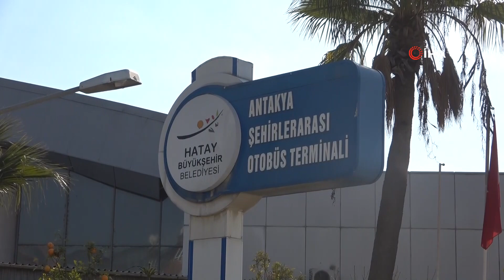Hataylılar Yerle Bir Olan Şehirden Otobüslerle Ayrılıyor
Kahramanmaraş ve Hatay merkezli meydana gelen depremler sonrası evleri yerle bir olan vatandaşlar kurtarabildikleri eşyaları ile otobüslerle şehri terk ediyor.

Kahramanmaraş merkezli yaşanan 2 büyük deprem sonrası Hatay yerle bir oldu. Çok sayıda insan enkaz altında kalarak hayatını kaybederken çok sayıda vatandaşta yaralandı. Evleri hasar gören veya yıkılan Hataylılar, şehirlerarası otobüs terminaline akın ederek kurtarabildikleri eşyaları ile yerle bir olan şehri birer birer terk ediyor. Dün akşam saatlerinde Hatay merkezli meydana gelen peş peşe depremler sonrasında hasarlı olan binalarda tamamen yıkılırken depremzedeler hiç bir eşyalarını kurtaramadı.

40 yıldır Hatay'da yaşadığını belirten Ümit Özalp, "40 yıldır burada yaşıyorum. Doğma büyüme Hatay Antakyalıyım. Çok büyük bir deprem meydana geldi. Hiç bir şeyimiz kalmadı. Evimiz, yurdumuz, çocuğumuz. İşimizden olduk. Şu anki durumumuz içler acısı. Otobüslerle herkes ilini memleketini değiştirmeye çalışıyor. Bu depreme 7.7 diyorlar ben ona kesinlikle inanmıyorum bu deprem 12'nin üzerindedir. Çünkü taş üstünde taş kalmamış durumdadır" dedi.

Otobüs firmasından çalışan Kenan Çağlar, "Genellikle yolcularımız Antalya, Mersin, İstanbul civarına gidiyor. Burada ne ev var ne de yatabileceğimiz bir yer. Herkes mağdur bir durumda. Bizde elimizden geleni yapmaya çalışıyoruz. Her saat başı araba çıkıyor. Şuanda yoğunluk var. Bazıları evleri ne durumda diye geri dönüyor. Her araba dolu gidiyor. Günlük en az 2 bin yolcu taşıyoruz" dedi.